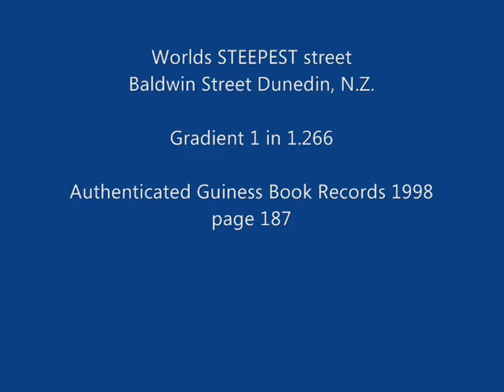WORLD'S STEEPEST STREET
WORLD'S STEEPEST STREET | Baldwin Street New Zealand

Baldwin Street is the worlds steepest street : in Dunedin New Zealand.